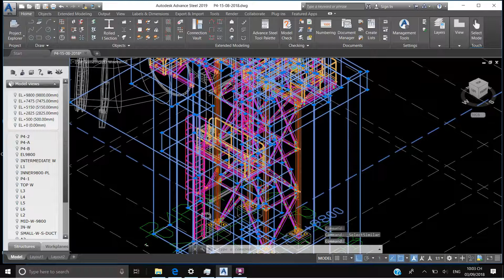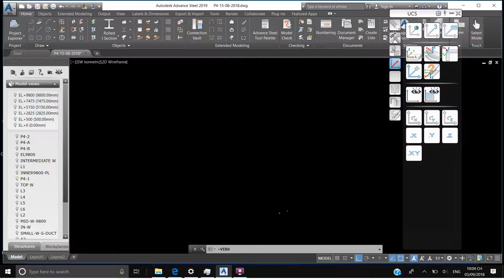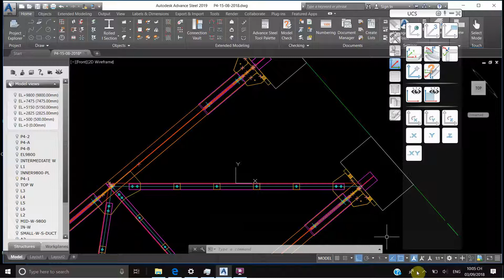ADVANCE STEEL 2019-UCS AT OBJECT-DW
UCS AT OBJECT